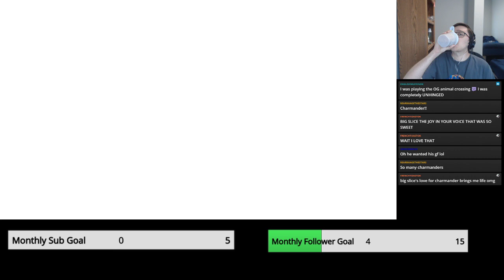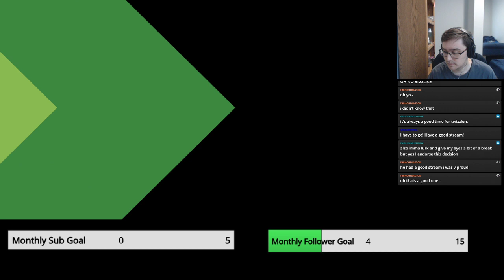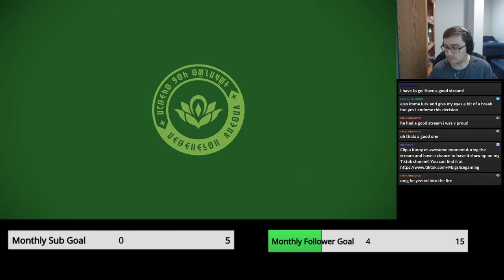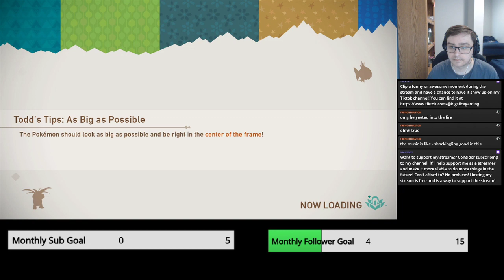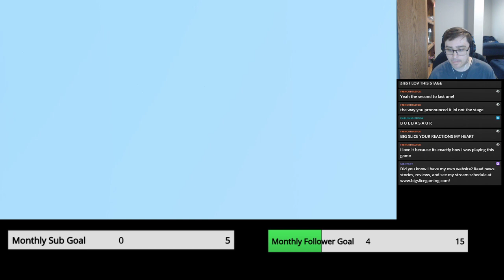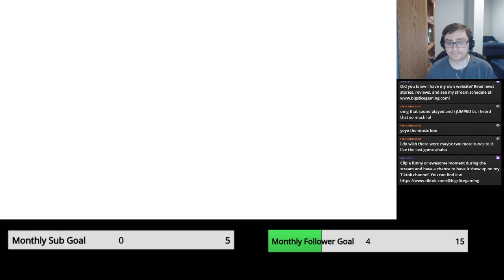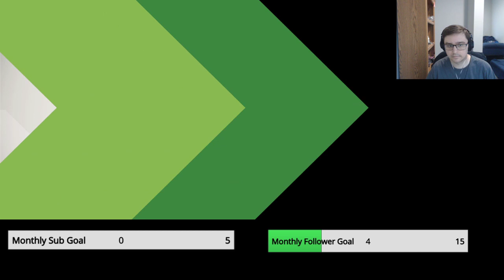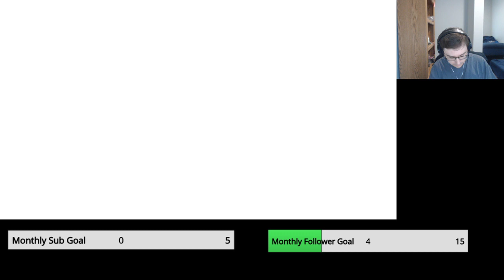I found my favorite pokemon! | New Pokemon Snap!